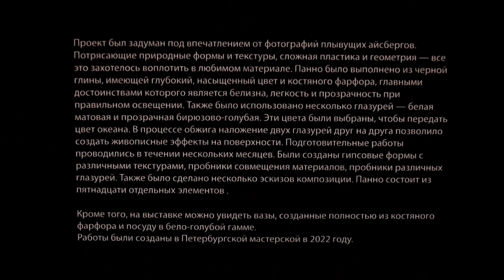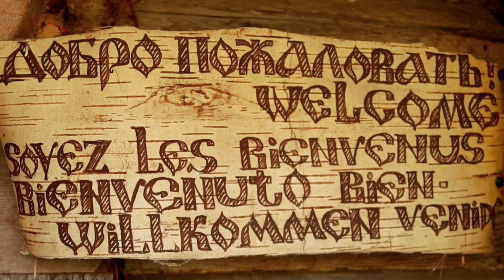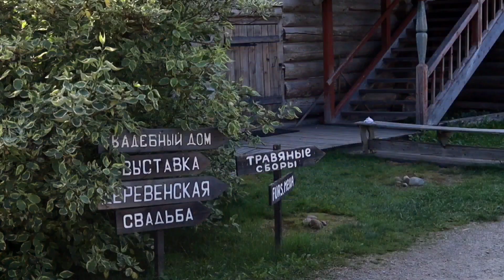Поездка в Мандроги. Август 2022